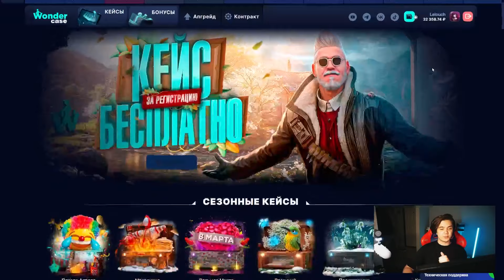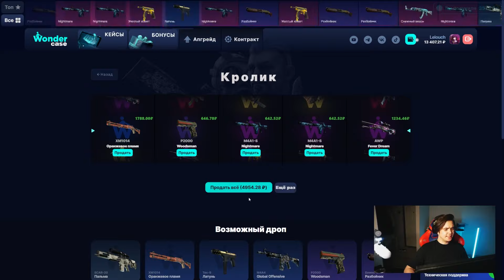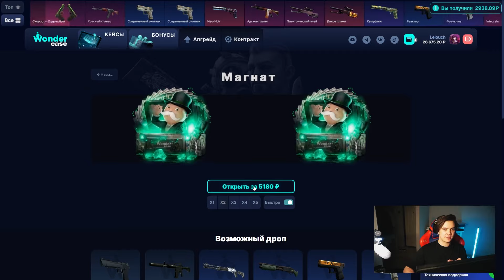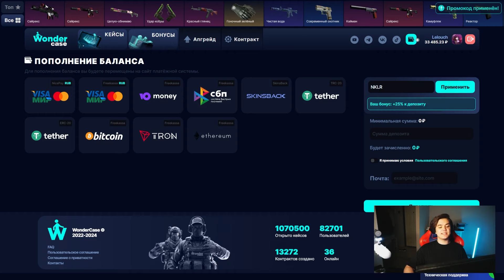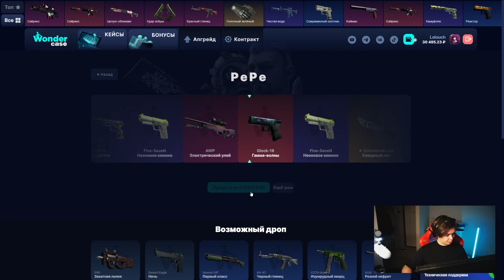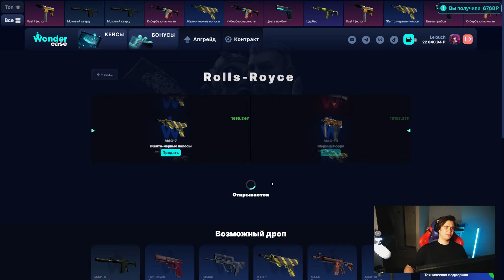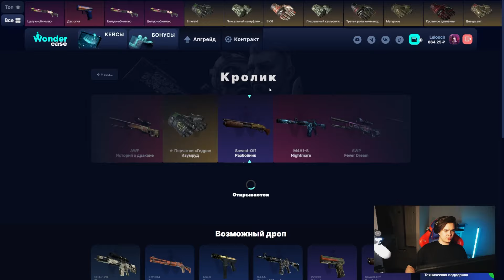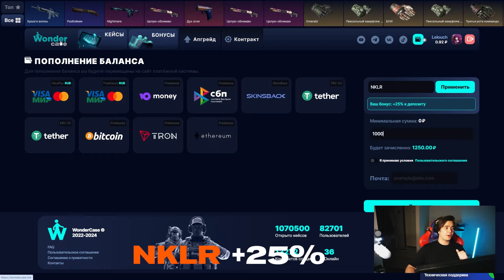ЭТОТ КЕЙС ВСЕГДА МЕНЯ ОКУПАЕТ НА WONDERCASE?! НАШЁЛ САМЫЙ ЛУЧШИЙ КЕЙС?!